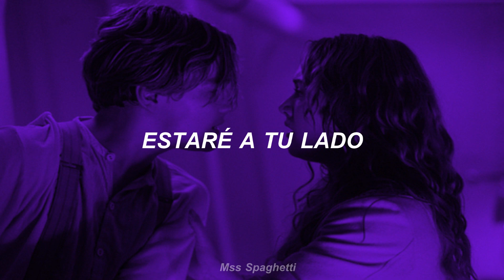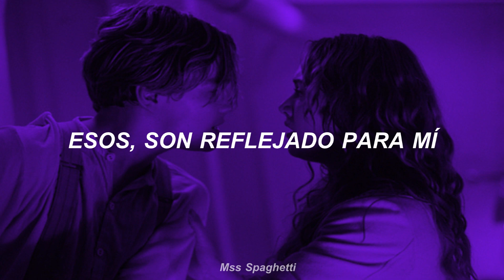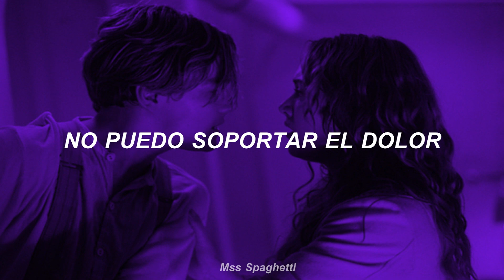Crush // Beautiful (sub español)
Crush sub español
Guardian: The Lonely and Great God
Goblin OST Part 4
Beautiful
Crush